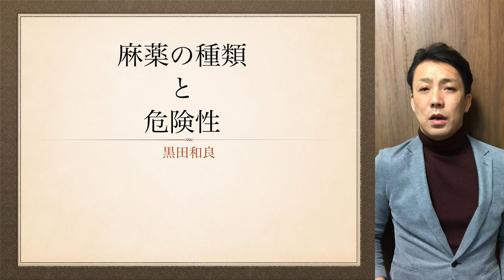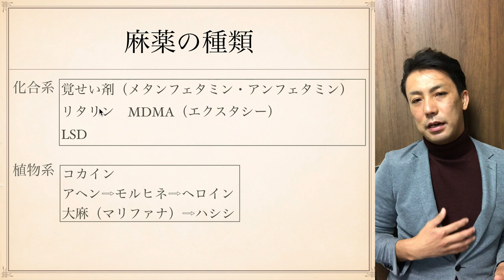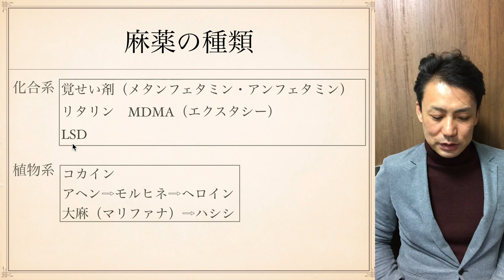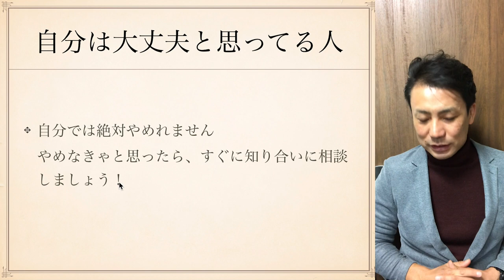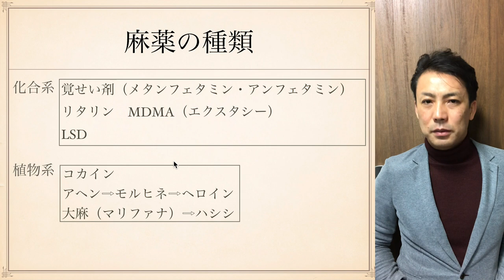沢尻エリカさん 保釈 所持していた LSD MDMAとは？【薬物の危険性と種類】松本人志 さんの発言にホリエモン さんが反論！闇金ウシジマくん の１巻で使用されていた薬物は？心理学的考察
沢尻エリカさんの所持していたLSDは、化合性の麻薬なので、日本でも手に入りやすいものになります。心理学者グロフが誕生体験をするためにも使用していた薬品になります。
松本人志さんが薬物所持は「初犯でも実刑などの厳罰化を！」という声明にホリエモンさんが「厳罰化すれば犯罪減るって思うのは浅薄だし、厳罰化は社会を不自由にする。」と反論していました。沢尻エリカさんやピエール滝さんが使用していた薬物はなんだったのでしょう？闇金ウシジマくんの１巻で主人公が使用をすすめられる薬物は精神科で処方される薬物でリタリンというものでした。それはいったいどういう薬物なのでしょう？薬物を始めてしまうきっかけや依存性について
心理学的に意識、無意識、潜在意識、顕在意識から解説しました。
覚醒剤　MDMA　リタリン　LSD
コカイン　アヘン　モルヒネ　ヘロイン　大麻　ハシシ

メルマガ登録　４つの特典！！

【参考動画】
【麻薬】危険ドラッグや大麻から自分の身を守るための授業〜前編〜「薬物乱用はダメ。ゼッタイ。」

【薬物の危険性と種類】沢尻エリカさん 保釈 所持していた LSD MDMAとは？
松本人志さんの発言にホリエモンさんが反論！
闇金ウシジマくん の１巻で使用されていた薬物は？
心理学的考察